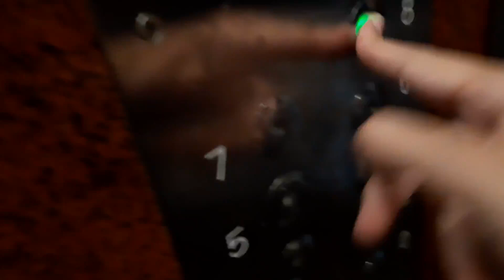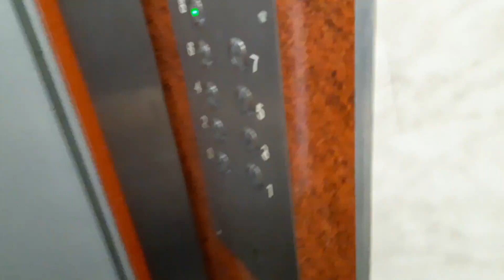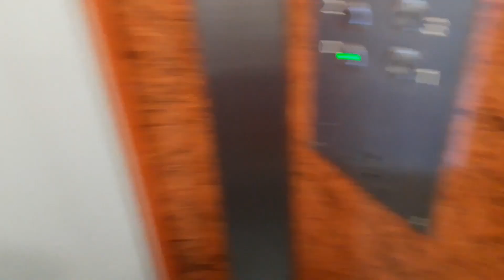3x ZREMB Osiedlowy (mod. przez DSŁ) 2 ([*]) @ Fieldorfa 14, Opole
*Dźwigi ODA WYMIENIONE!*

W tym bloku się znajdują 4 windy. Nagrałem tylko 3. Ta czwarta winda to jest zwykła nówka marki Dźwig Service Łódź z drzwiami od Zremba. Nie chciało mi się ją nagrać. Jednak dobrze że w tym bloku jeszcze się zachowały 3 osiedlówki.
Niestety są już po modernizacji, ale nie dodawano falowników. Ale jak za następnym razem na tym osiedlu będę, to nagram kolejne bloki na tym osiedlu. Wtedy będą już ciekawsze windy, bo większość to będą osiedlówki.
Zapraszam na film - a jutro będzie ostatni film z tej części osiedla.
Dziękuję użytkownikom ArtiloPLB i Tomasz Hajduk za oprowadzenie mnie po mieście ;)

Dane dźwigów:
Producent: ZREMB
Firma modernizująca: Dźwig Service Łódź
Piętra: 9 (0,1,2,3,4,5,6,7,8)
Rok produkcji: 1978-80
Rok modernizacji: 2012
Rok wymiany: 2023
Falownik: Nie dodawano
Typy wind: Osobowa, Meblowa
Generacja Zrembów: II (druga)
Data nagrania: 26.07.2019